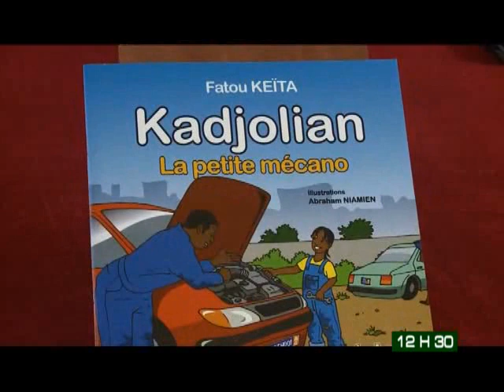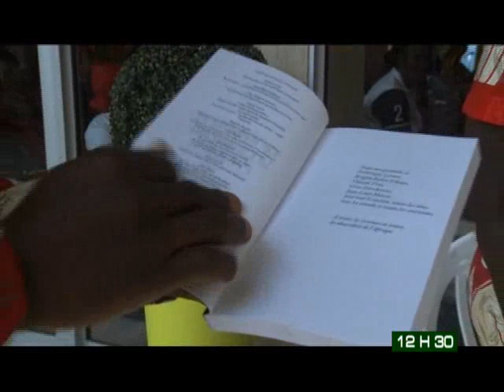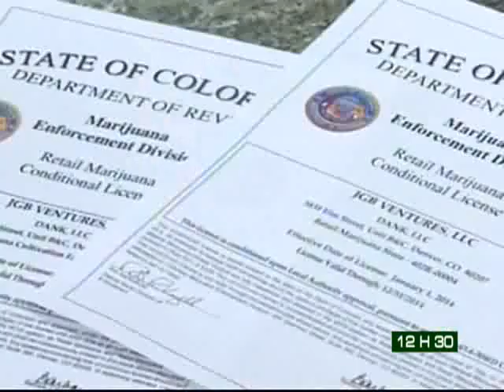Le 12 H 30 de RTI2 du 03 Janvier 2013 avec Hamza Diaby